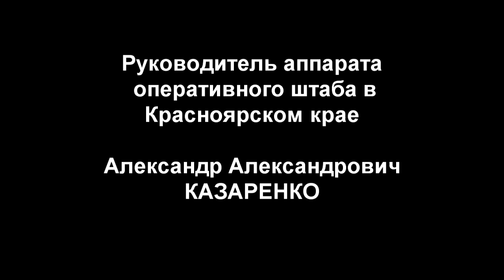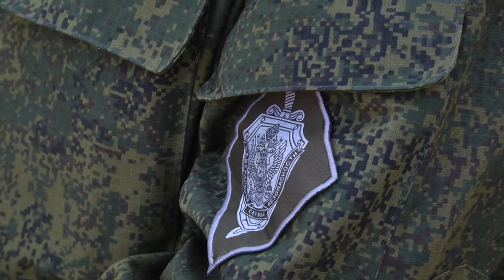Спецназ задержал в Красноярске распространителя героина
Видео: ГУ МВД России  по краю